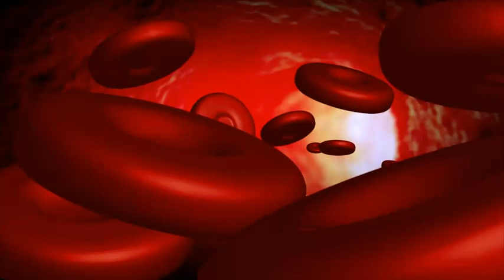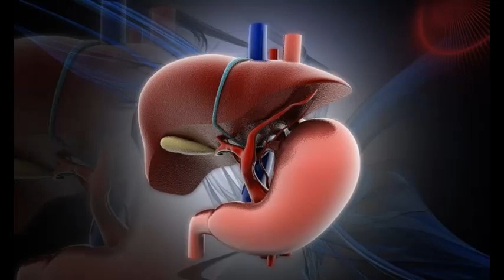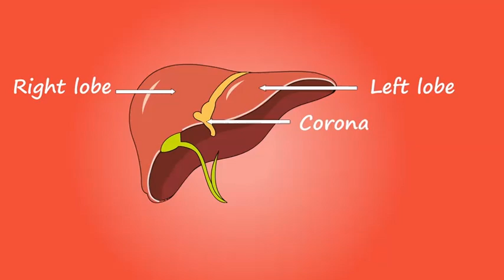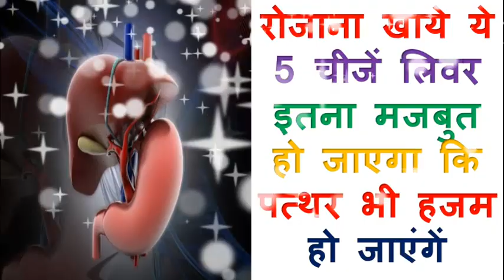रोजाना खाये ये 5 चीजें लिवर इतना मजबुत हो जाएगा कि पत्थर भी हजम हो जाएंगें II REMEDY UPDATES ii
लिवर हर इंसान के शरीर का सबसे महत्वपूर्ण अंग होता है। अगर व्यक्ति का लिवर सही है तो समझो कि वह पूरी तरह से स्वस्थ है। लेकिन कई लोगों को इसके कार्यों और मानव शरीर में इसके योगदान के बारे में पता नहीं होता है। यह रक्‍त को शुद्ध करने के साथ ही भोजन को पचाने में मदद भी करता है। इससे बने बाइल जूस से खाना पचाने में मदद मिलती है। लेकिन हमारी बुरी आदतों जैसे ज्‍यादा तले भुने खाना, एक्‍सरसाइज न करना, जरूरत से ज्यादा धूम्रपान करना और शराब पीना जैसी बुरी लत का लिवर पर बहुत असर पड़ता है। अधिक दबाव पड़ने पर लिवर सही तरीके से विषाक्त पदार्थों को बाहर नहीं निकाल पाता।